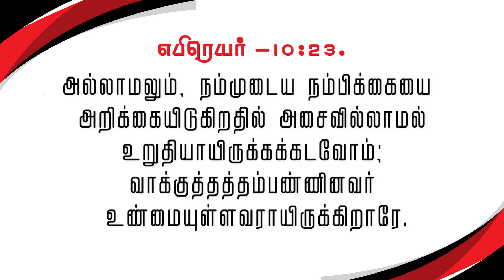நம்பிக்கையை அறிக்கையிடுவோம் | கிருபையும் சத்தியமும் | EP - 227 | Daily Manna | JOHNSAM JOYSON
Live Streaming:

Sunday - Suday Service at 8 am
Saturday - Night Worship at 7pm

Our Address:
Full Gospel Pentecostal Church,
174, Church Street,
Vettoornimadam, Nagercoil-629 003,
Kanyakumari District,
Tamilnadu , India.